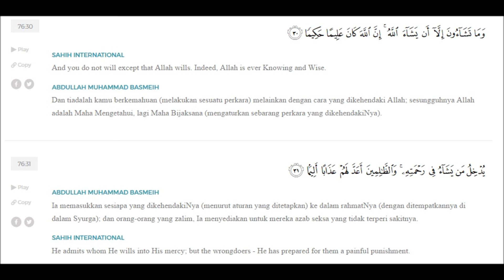s76a31 tafsir surah insan ayat 31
tafsir surah insan ayat 31